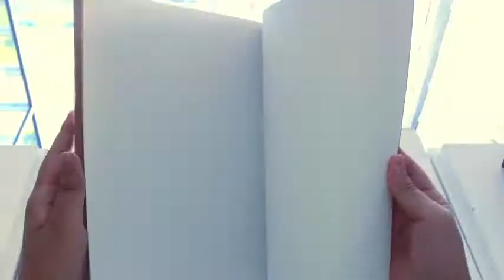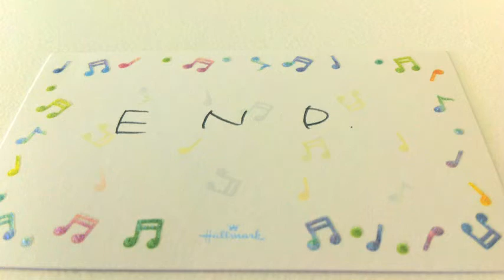「旅立つ彼へ」 アオイトリ（Short ver.）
「旅立つ彼へ」
作詞：赤羽悠
補作詞：前園直樹
作曲：神野陸駆、前園直樹
編曲：冗談伯爵(前園直樹+新井俊也)

PV監修：田中のぞみ
ジャケット製作協力：金羊社

☆アオイトリ
　 赤羽悠、神野陸駆、小山奈桜、野崎あやめ、増田光

川口市メディアセブンで行われたワークショップ、「つくろう！うたおう！デビューしよう！」で作られた楽曲です。
５回のワークショップで、作詞・作曲・編集/録音・PV製作・ジャケット製作を行い、最終的にはみんなが作った楽曲を配信販売してデビューしよう！というとても密度の濃いワークショップでした。
全体を通しての講師は、ミュージシャンの前園直樹さん。作曲・編集/録音に田ノ岡三郎さんと新井俊也さん。PV製作には田中のぞみさん。ジャケット製作には金羊社クリエイティブワークスから中村博久さんと大山昌志さん、そして住田桜さんにご協力頂きました。

ワークショップで完成した３曲は各楽曲配信サイトから配信が決定しました！

「つくろう！うたおう！デビューしよう！」
2013年７月22日(月）、７月30日(火）、8月6日(火）、8月17日(土）、8月24日(土）（5日完結）
講師：前園直樹、田ノ岡三郎、新井俊也、田中のぞみ、
　　　中村博久（金羊社CW）、大山昌志（金羊社CW）、住田桜
協力：ソフトバンクモバイル 株式会社、金羊社クリエイティブワークス